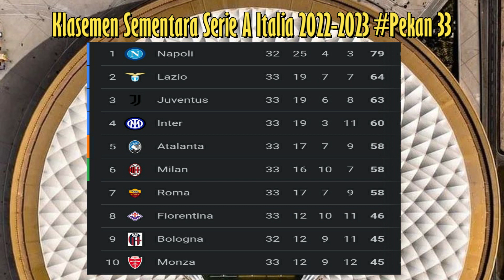Hasil Liga Italia Tadi Malam : Juventus 2-1 Lecce/Klasemen Serie A Italia 2022-2023 Pekan Ke 33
JUVENTUS juara liga italia 2022
AC Milan Juara Liga Italia 2022

Berita bola serie a
Berita bola malam ini

Berita bola terbaru 2022
Berita bola terbaru liga italia